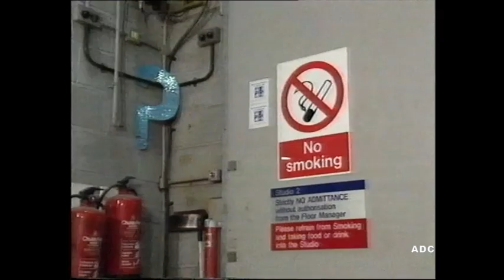Wolf It series 1 episode 1 Scottish TV 1993 CITV